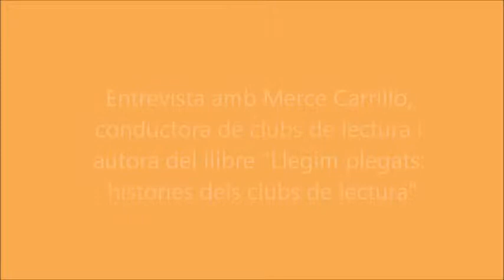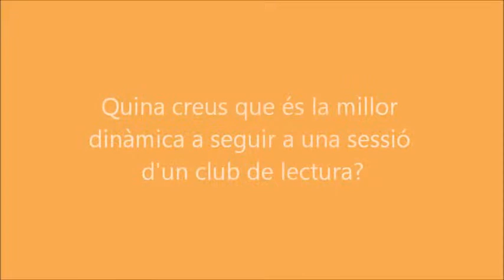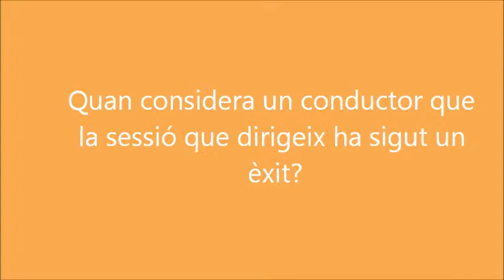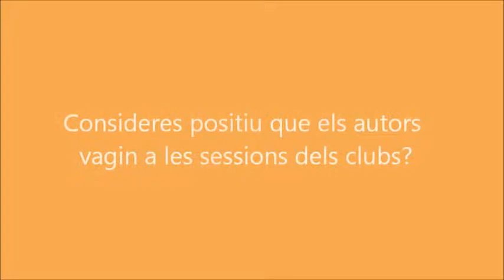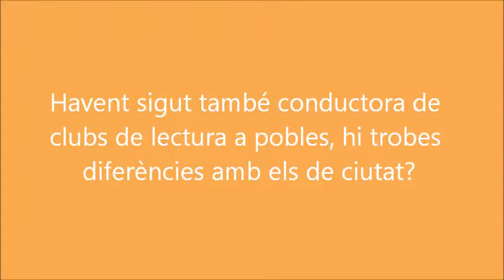Mercè Carrillo Biblioclubs